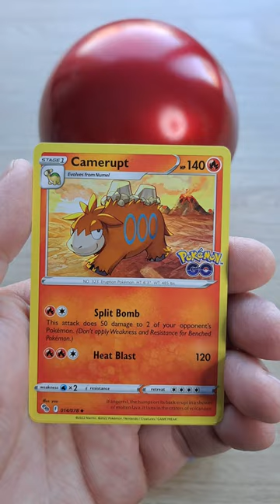Amazing hits! Pokeball tin Pokemon cards 2/3